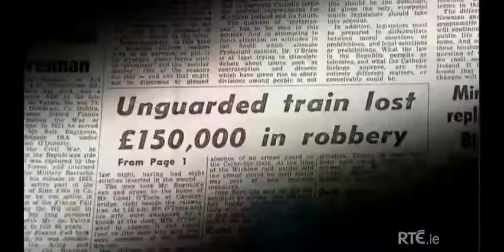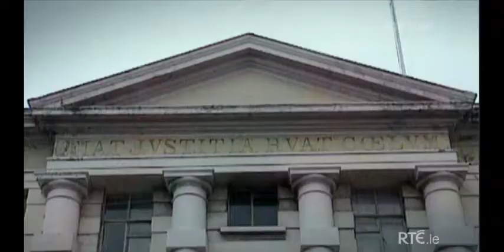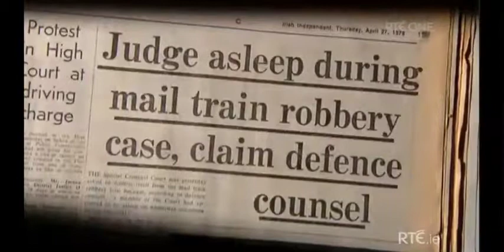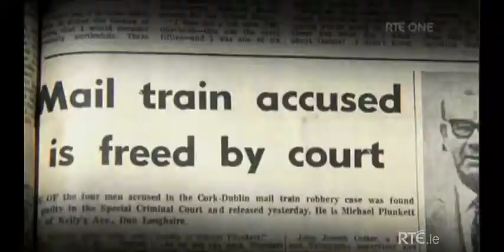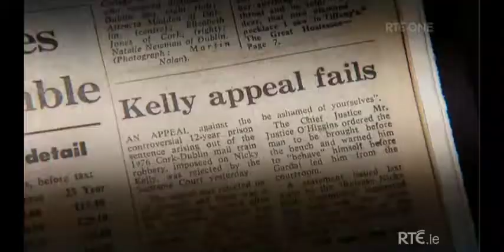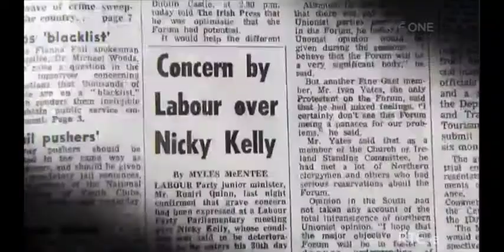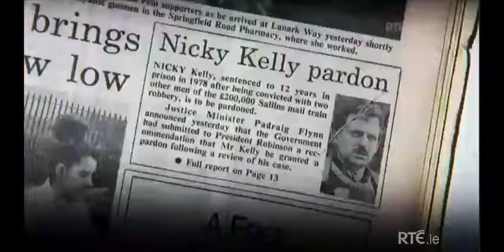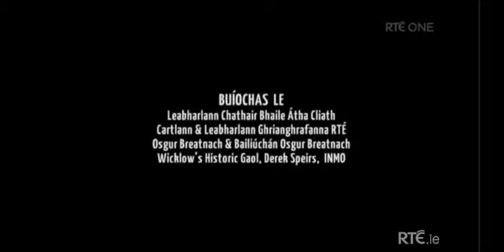Scannal Nicky Kelly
RTE series Scannal (Scandal) reports on the Nicky Kelly miscarriage of justice case 1976-92